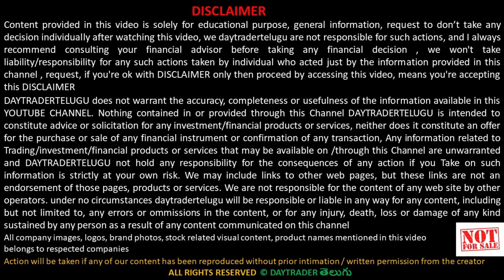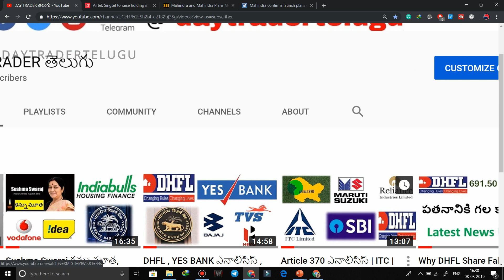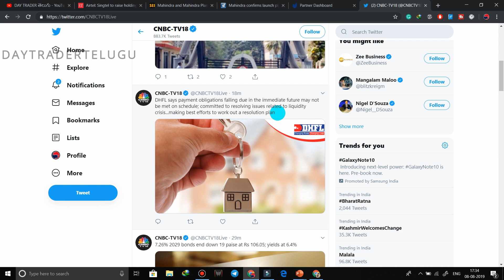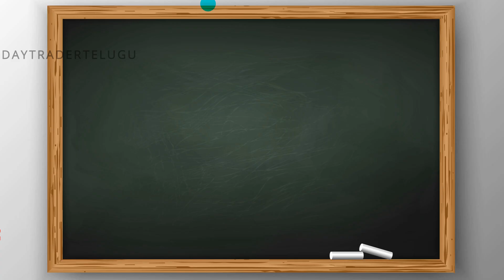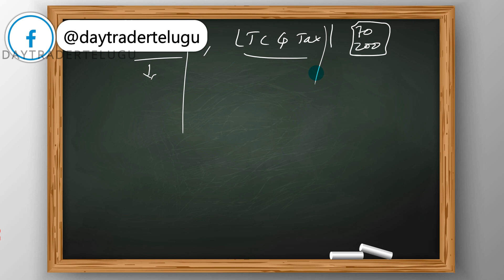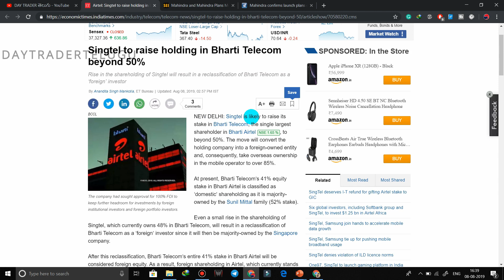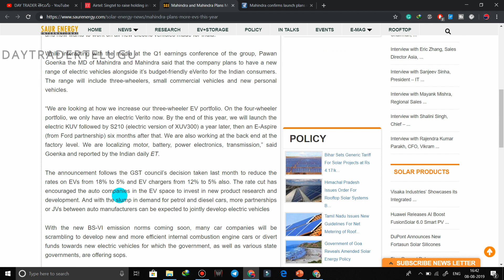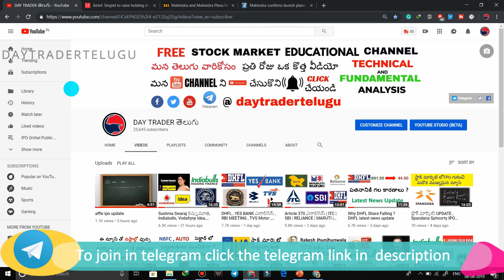#80 Stock Market NEWS Analysis Aug 8, 2019